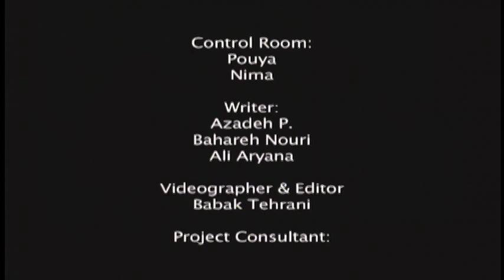Ladies 12 Part 4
Ladies by Bahareh, Azadeh, Mojgan and Bardia